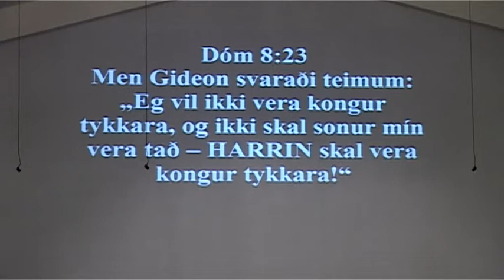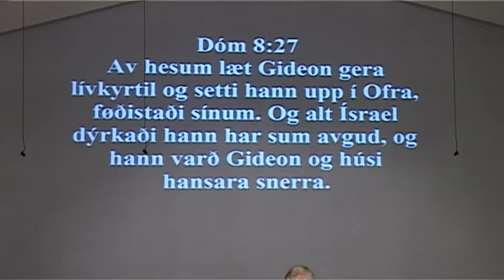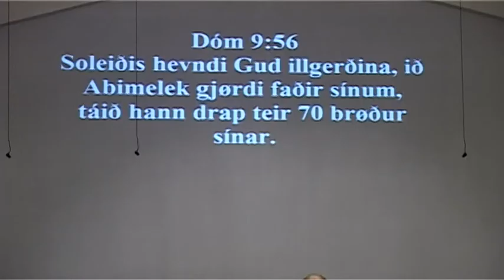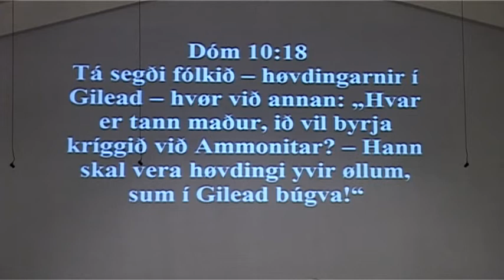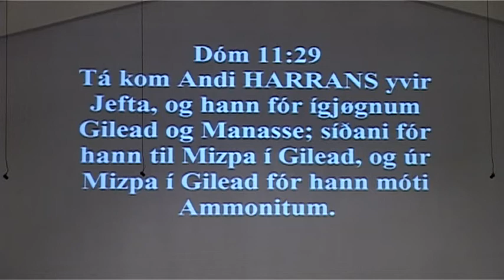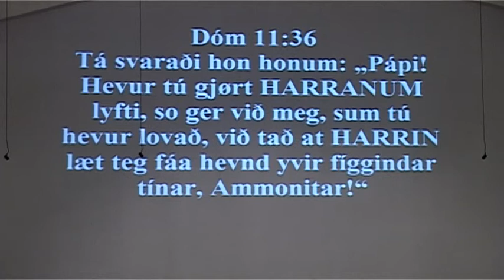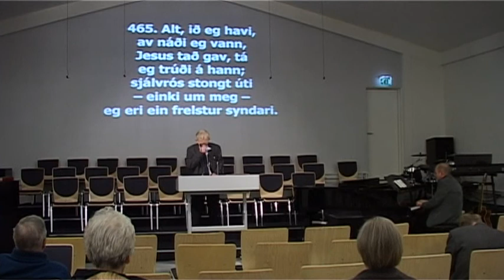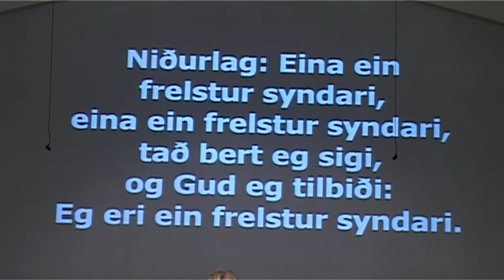Richard Danielsen - Gloppa dyrnar - 29 - Dóm (3) - 19-11-11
"Gloppa dyrnar", 29. partur - Dóm. (3).
Richard Danielsen tosar (Gjøgnumgongd av skriftunum).
Uppt. í nov. 2011 í Siloa.